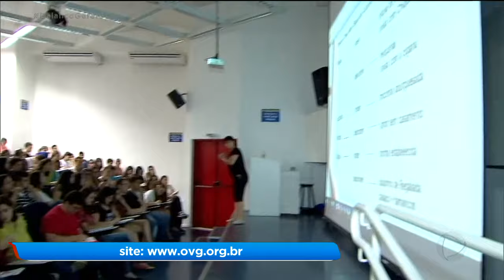BOLSA UNIVERSITÁRIA: PRORROGADO PRAZO PARA RENOVAÇÃO DO CADASTRO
Depois de uma sobrecarga no site da OVG o prazo para renovação do programa bolsa universitária foi prorrogado. Agora o universitário têm até sexta-feira para fazer o procedimento.